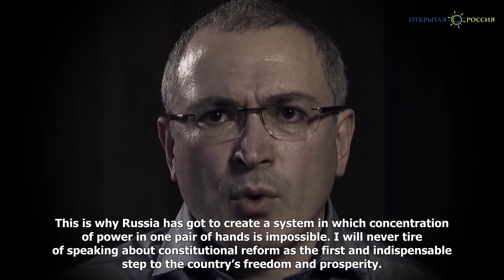A Video Message from Mikhail Khodorkovsky 20 December 2014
A video message from Mikhail Khodorkovsky, the founder of Open Russia, one year after his release from prison.